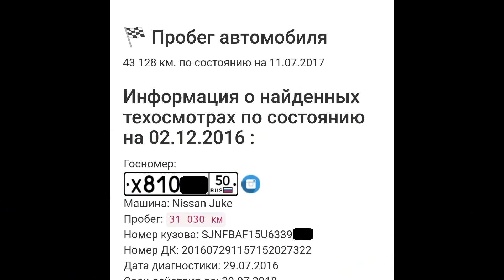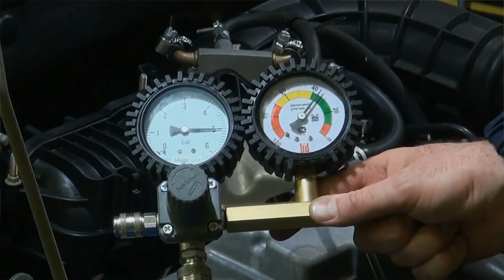Автоподбор-автосервис в Москве за 1 000 000 рублей с нуля. Как открыть автосервис - автоподбор.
Автоподбор-автосервис за 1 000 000 рублей в Москве. Получится ли открыть и выйти на самоокупаемость. Что если открыть автосервис в котором не будет ремонта автомобилей, а будет только проверка автомобилей при покупке, а также услуги автоподбора.

В чём преимущество стационарной точки автоподбора перед выездным автоподборщиком. Какая модель точки автоподбора будет реализована и будет ли она эффективна.  Рассказываю, как запускается проект и сколько всё это стоит.